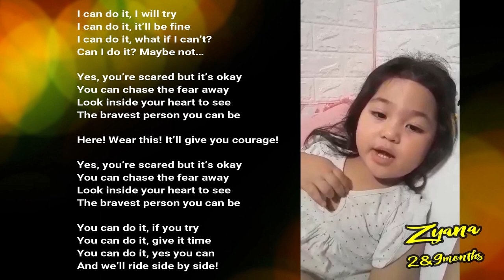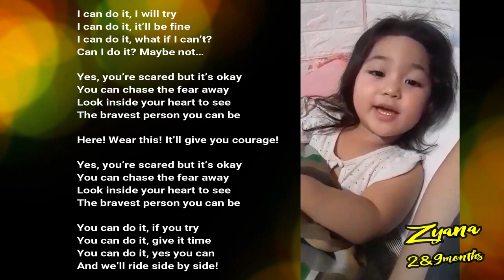I CAN DO IT|BY:by:ZYANA|2&9months old